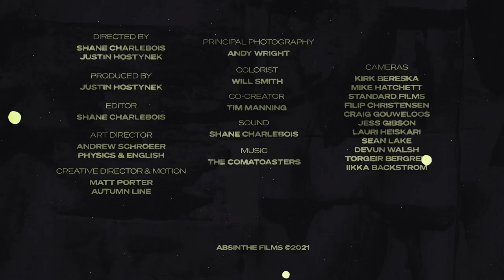MICRODOSE | Torstein Horgmo Part 5 of 6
Part 5 of Torstein Horgmo's MICRODOSE